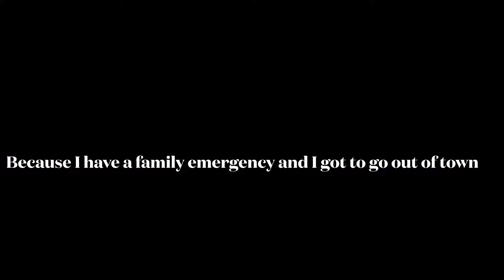Why I Can’t make a video this week